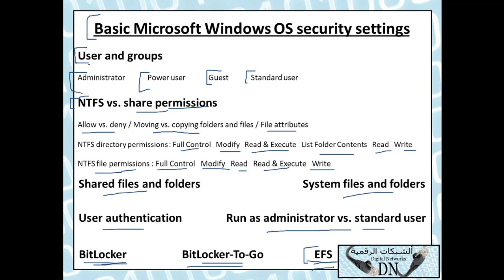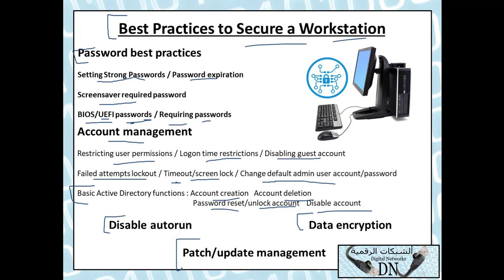الفيديو 112 : +A منهج صيانة الكومبيوتر للمهندس حسن مرشد